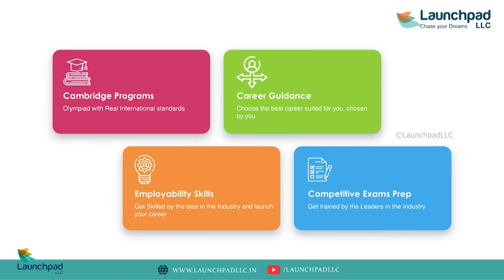AFFIX - Prefix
Affix is a morpheme that modifies the meaning or lexical category of a word. A prefix is a word affix that is added to the start of a word.

In this video, we will be practicing some of the eminent questions asked in the prominent competitive exams with simple tips, tricks and examples.

Happy learning!